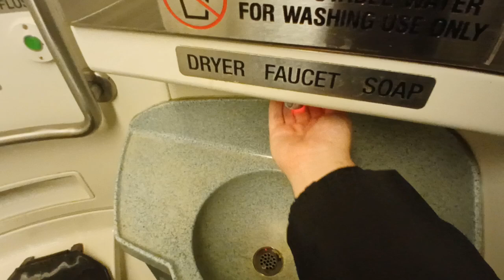MTA Metro-North Railroad M7 restroom